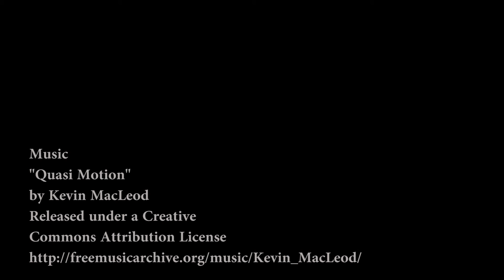The Master (short film) ⎮ Crowdfunding campaign video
The Master is a short comedy film exploring the multi-culturalism of Melbourne.